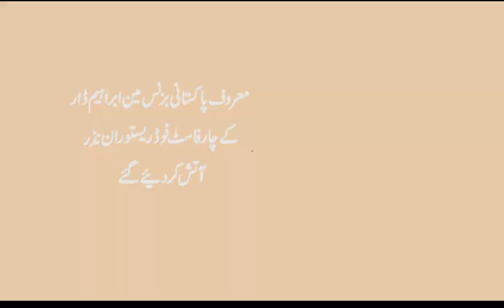Pakistani businessman Ibrahim Dar four-fast food restaurant was set on fire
پاکستانی بزنس مین ابراہیم ڈارکے چارفاسٹ فوڈ ریستوران نذرآتش
 پاکستانی کمیونٹی نے سخت الفاظ میں اس کی مذمت کی اور ابراہیم ڈار کے ساتھ مکمل یکجہتی کا اظہار کیا